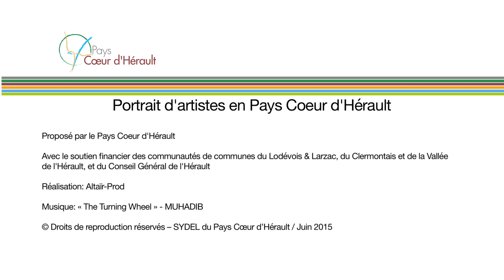JAKI 128, graffeur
Né à San Francisco à la fin des années 70, enfant turbulent mais joyeux, souffrant de dyslexie sévère, il est envoyé en France à Brignac où il est élevé par ses grands parents. A 5 ans, grâce à un orthophoniste-sophrologue de Montpellier qui lui enseigne la méditation et l'oblige à peindre et dessiner de la main gauche durant plus de 3 ans, il se soigne, suit sa scolarité normalement et découvre déjà la plénitude.

Il se passionne à cette époque pour la philosophie bouddhiste et s'initie seul dans sa chambre au trait chinois.

A 15 ans, la technique du graffiti s'impose à lui comme le skateboard et la grunge music, il devient JAKI 128 pour s'imposer dans le milieu du graffiti, avec Vélo et Panks ils forment le Kingz Bro et recouvrent les murs du Rhonel à Clermont l’Hérault de petites taches noires. On lui commande la réalisation de différentes fresques sur le territoire, en Espagne et en Europe de l'Est.

En 2008,ne souhaitant pas être catalogué comme street artist, il crée l'art différentiel, un mix entre fluxus, art therapy et futurisme.

Aujourd'hui, posé à Aspiran à la Boucherie collective, un lieu fraichement dédié à l'art et accueillant un collectif d'artistes, il prépare ses expositions et autres chantiers muraux. Il initie les plus ou moins jeunes à la découverte des bienfaits de l'expression picturale.